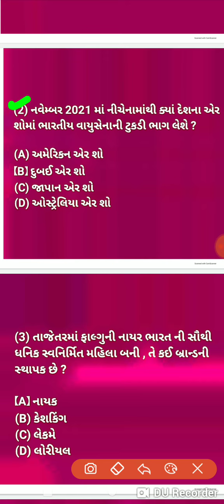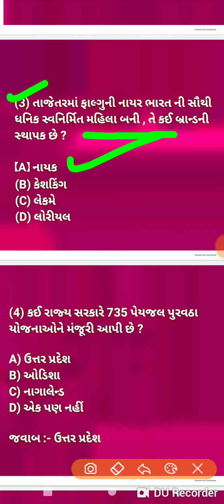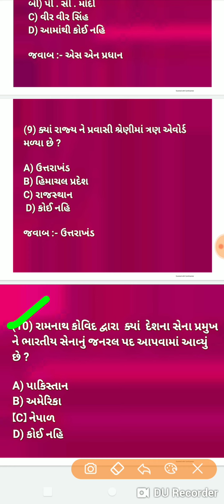Current Affairs | 15 November 2021 | Current Affairs in Gujarati | PDF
edusafar
, , gpsc video
, edu safar current affairs
, edusafar current pdf
, gsssb current affairs
, bin sachivalay materia,
 gpsc current affairs
, gujarati
, gujarat exams
, edu safar